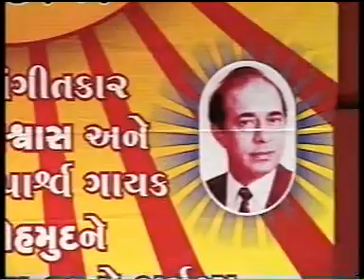Apni Kaho Kuchh Meri Suno Kya Dil Ka*PARCHHAI*Pritam Shah* Gargi Vora*C Ramchandra*Noor Lukhnavi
Talat Mehmood*Lata Mangeshkar   *   Sung by  *Pritam Shah* Gargi Vora,
PARCHHAI [ 1952 ] Starring  :V. Shantaram, Jayshree, Sandhya, Lalita Pawar,